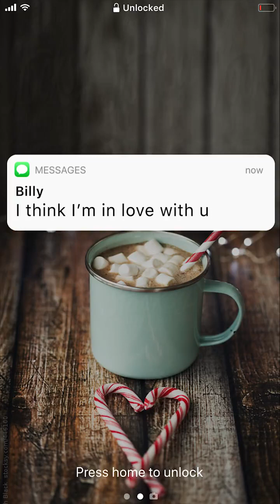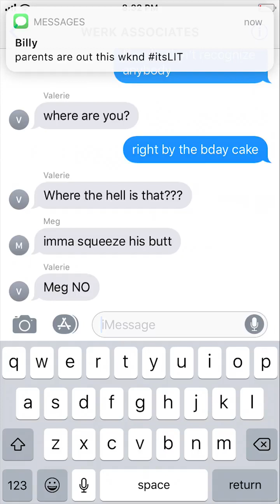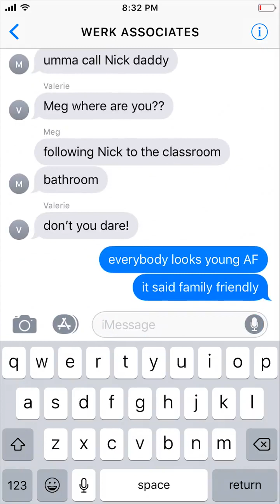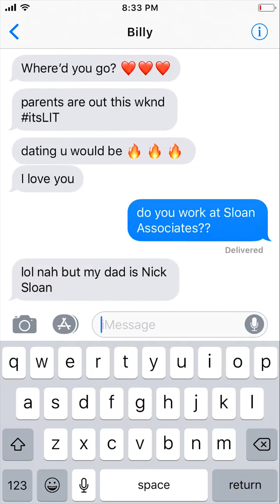TXTMAS 2018 #6 - OFFICE HOLIDAY PARTY | by txtstories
Holiday stories told via text.